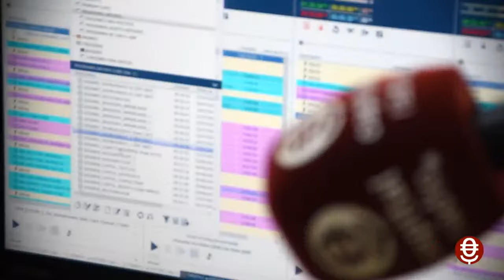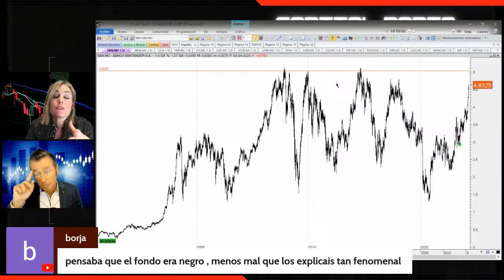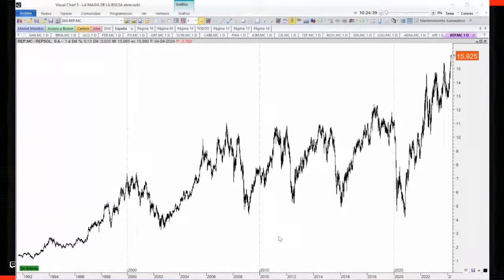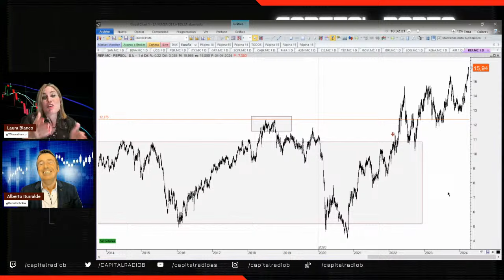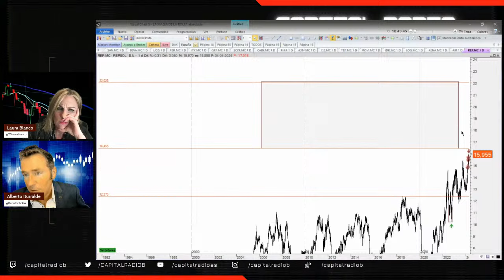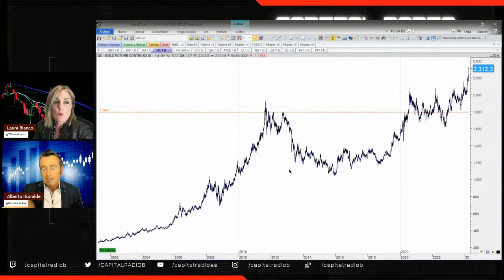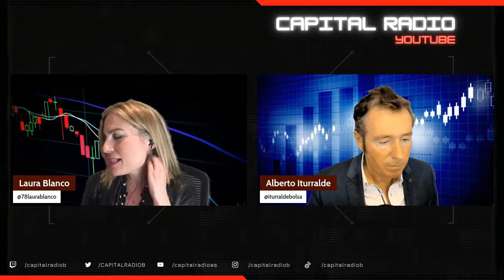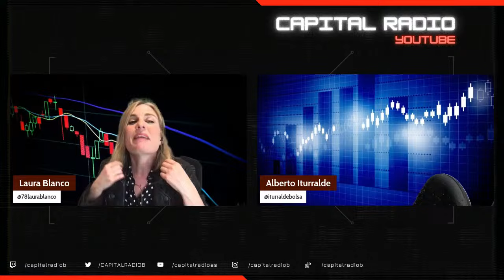MasterClass de Alberto Iturralde y Laura Blanco de Repsol: cómo engaña el sistema al inversor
Sigue en directo, "Capital, La Bolsa y La Vida", Con Luis Vicente Muñoz

Índice:

0:00 Introducción
2:52 Análisis geopolítico de Alberto Iturralde
7:50 Situación de los bancos
10:44 Cómo engaña el sistema financiero al inversor
18:20 Análisis técnicos sobre máximos históricos. Caso Repsol
35:14 Problemas con el petróleo
47:50 Bitcoin y Oro
57:57 ¿Análisis fundamental o análisis técnico?